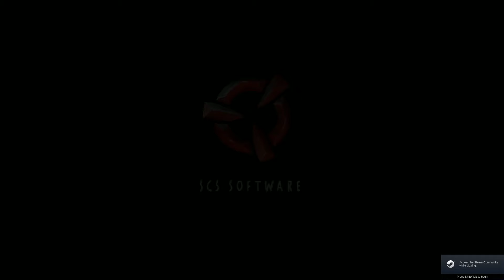ETS2: Promods 2.41: Middle East: Port Said.EG to Eilat.IL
Note: If you may feel upset or offended by showing (or the concept of) an ETS2 map in the Middle East, please skip this video. Any comments containing political discussions about the area are subject to deletion.

The Promods team has been working on parts of the Middle-East for some time now, and they have released recently the developed areas as the Middle East add-on pack. This is compatible with Promods 2.41.

The area was released separately so people who may feel upset or offended by the concept of an ETS2 map in the Middle East can omit downloading the add-on.

We start our trip at 00:41 in Port Said (بور سعيد) in Egypt at the Mediterranean end of the Suez canal. The cargo is tomatoes in a refrigerated trailer, picked up at the DHL.

It doesn't take long to get on the main highway route 40, and we keep on it by crossing the big Suez Canal Bridge instead of heading towards Cairo (which is blocked for now).

The road returns to the coast and heads east to the coastal town of El-Arich ( العريش ), getting there at about 04:08. Here we turn south into the desert. Just before a guard post, we turn off onto minor road (route 55) going southeast and then south.

It passes a mining place, and continues south to another road going WNW and ESE. We turn in the WNW direction quickly just to fill up at the gas station (cheap fuel). We then take the road ESE (still route 55).

This section of the road goes along a small valley , and eventually descends to the Gulf of Aqaba, a branch of the Red Sea. Unusually it starts raining again, as we reach Taba (طابا), an Egyptian port city on the gulf.

We cross into Israel, and immediately get to the port city of Eilat. We take the long way round to get to the Globeur depot, which gives a bit more of a view of the town.

We get €12270 plus 544XP.

This trip was done with ETS 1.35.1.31s. Below, ME is the Middle East pack, JC is Jazzycat, PM is ProMods (2.41); TCP is Transport and Company Pack (1.23). Mods are as follows from top to bottom in the following order:

01. Top Corner F2 Mirrors
02. Minimal Adviser Interface
03. No trailer symbols
04. Real European Gas Stations
05. Real Advertisements
06. JC AI traffic 10.5
07. JC Painted BDF 5.7
08. JC Painted Truck 8.2
09. JC Bus 7.3
10. JC Truck 3.6
11. JC Motorcycle (2 files, pick as per instructions)
12. PM TCP Standalone (or replacement) trailer definition
13. PM TCP Main trailer definitions
14. PM TCP Company definitions
15. PM TCP Trailer Pack
16. PM TCP Company pack
17. PM ME Def & Map
18. PM ME Assets
19. PM definitions
20. PM Map
21. PM Models 1
22. PM Models 2
23. PM Models 3
24. PM Media
25. PM Assets

Notes:
* A variety of other maps can be added, check the forums for details.